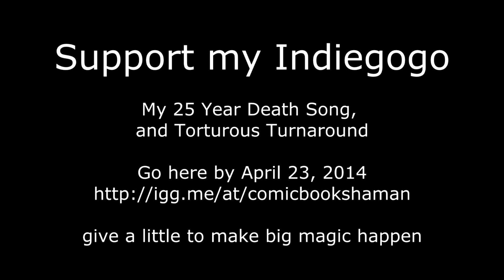Magical guitar 01 I Been Painting fer 40 years; Each Time Feels Like First Time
Building a magic guitar, a total of about 90 minutes of unedited video, as this decoration evolves; revealing the artist's creativity and process. The subject of this work is, local heroes Nina, Phannie and Jen, AKA Girl In A Coma.

 I admire their music so much; and also the mentoring role they fill for young men and women here in San Antonio.

'A Working Class Hero Is Something To Be'